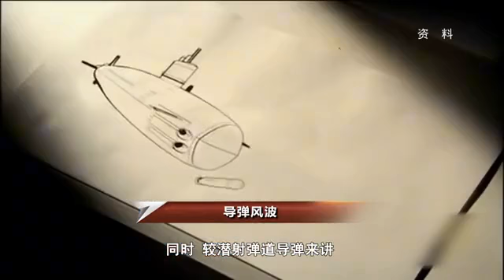导弹大揭秘 潜射巡航导弹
导弹大揭秘 潜射巡航导弹（军事科技·解放军新闻传播中心融媒体出品）